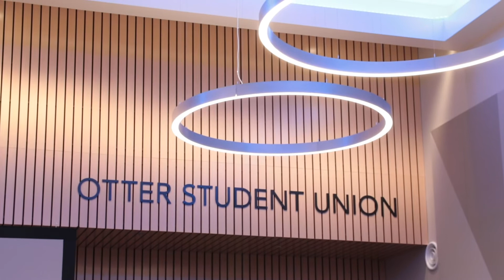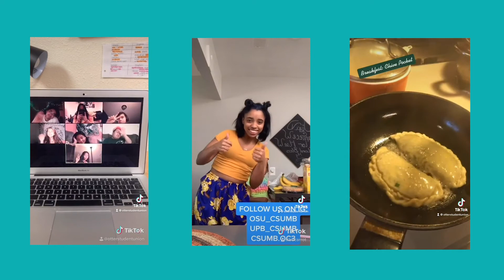Otter Student Union Values 2021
Learn about how our values come to life in our new student union!